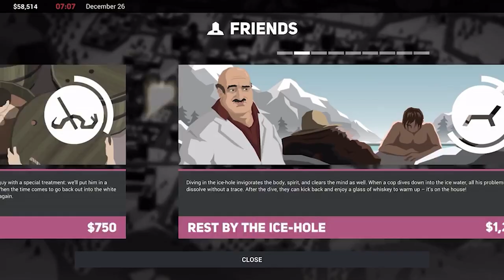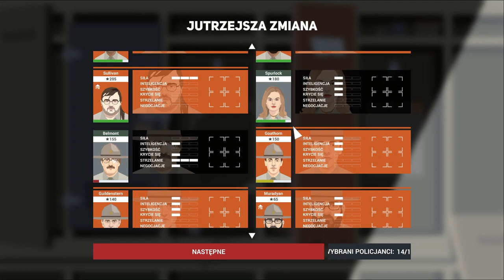Zagrajmy w This is The Police 2 odc 4 - Bomba w magazynie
W tym odcinku rozbrajamy bombę w magazynie.